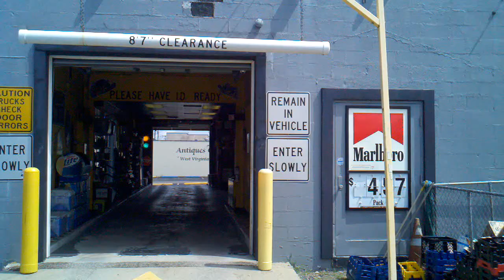A Drive threw station in WV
First time ever seeing this so I did a walk on threw I Haven't the slightest idea where in West Virginia this is Probably the fist time in WV And when  I was working for Swift